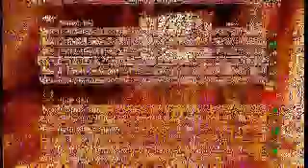quickscope montage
call of duty qs montage